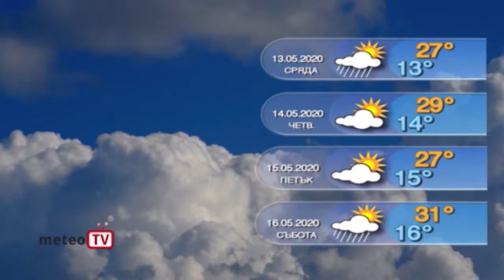ПРОГНОЗА ВРЕМЕ 14 05 2020